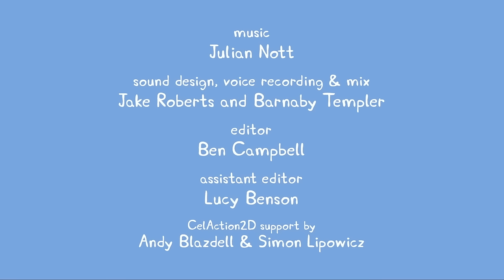Peppa Gris | Mystisk boks | Tegnefilmer for barn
Peppa Gris - Mystisk boks

Peppa Gris er en elskelig, men litt sjefete liten gris. Hun er fire år gammel og bor sammen med mamma Gris, pappa Gris og lillebror Georg. Peppa liker å passe på lillebror Georg og dra på eventyr sammen med ham, og da tar hun gjerne med seg den spesielle bamsen sin.